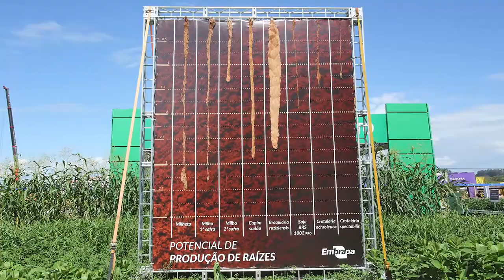Depoimento: Alvadi Balbinot Junior – Chefe de Pesquisa Embrapa Soja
O Show Rural Coopavel é uma oportunidade de conexão entre as áreas de pesquisa, assistência técnica, extensão rural e agricultores, que contribui para o fortalecimento e para a evolução consistente do agronegócio brasileiro. Essa a visão do entrevistado de hoje: o chefe de Pesquisa e Desenvolvimento da Embrapa Soja, Alvadi Balbinot Junior. Confira!